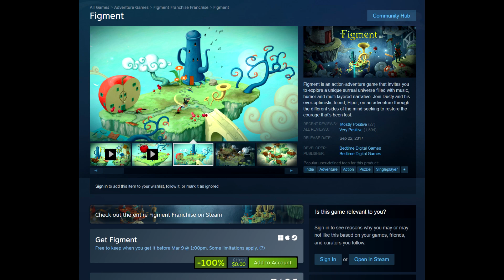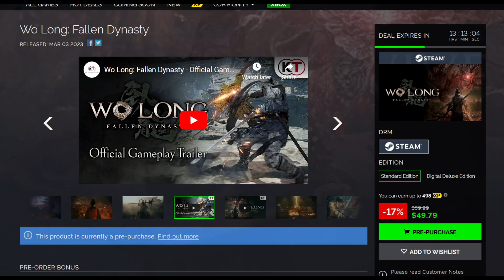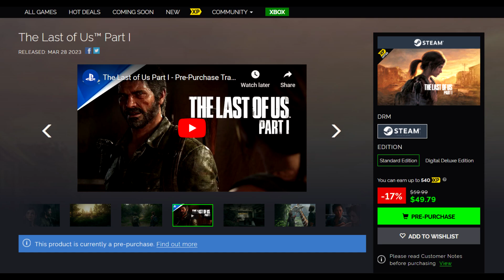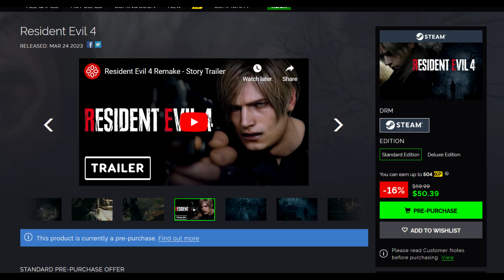Get a FREE STEAM PC Game Right Now + Another FREE PC Game and GREAT Game Deals!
Links-
Figment FREE On Steam -